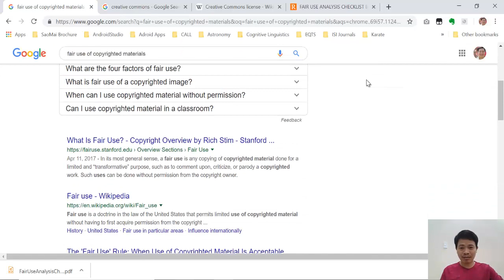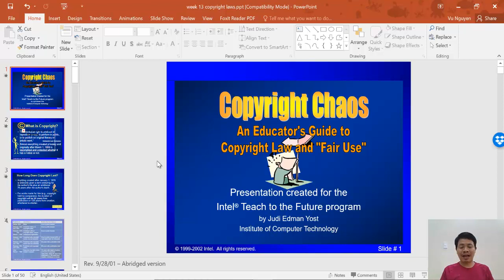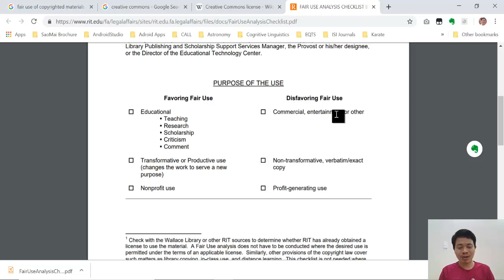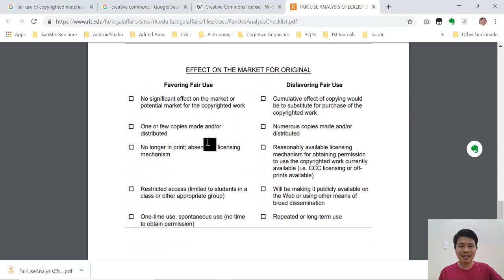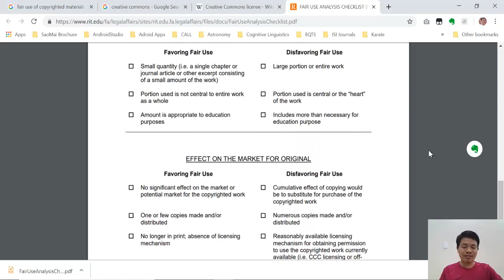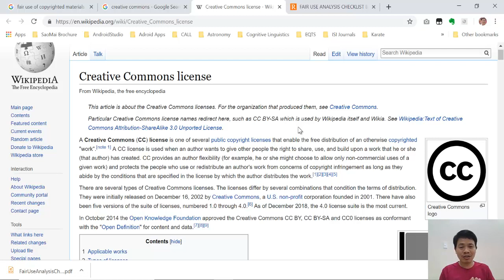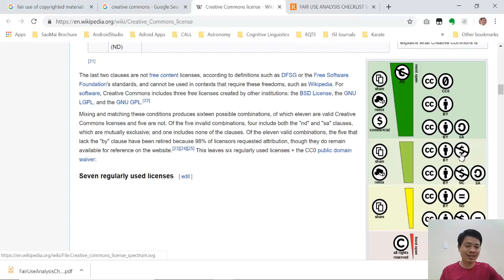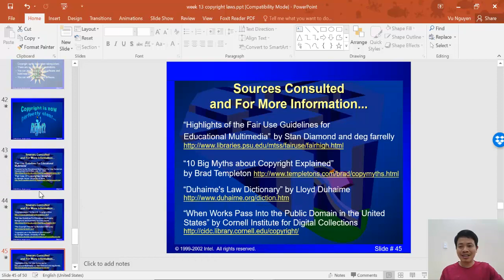Bai 7 Fair use trong luat ban quyen